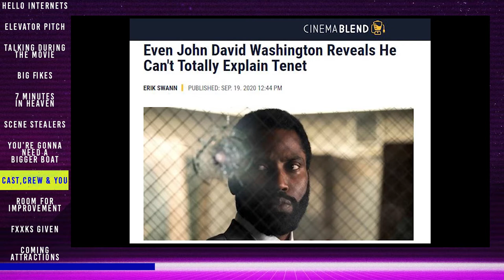Jeremy Theobald's Theory About TENET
***SPOILERS AHEAD*** Jeremy Theobald, who has worked with Christopher Nolan on many films including Nolan's very first feature, shares his theory about what TENET is about.

You can catch much of Jeremy's work on Amazon Prime: